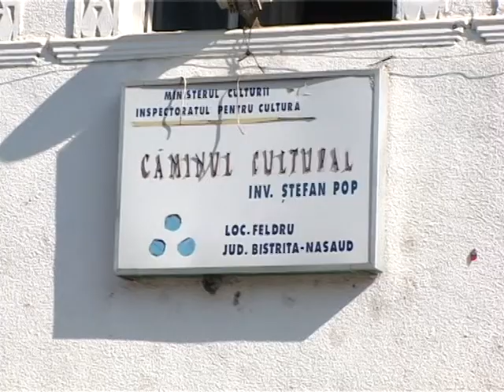IACOB SANGEORZAN FELDRU.avi